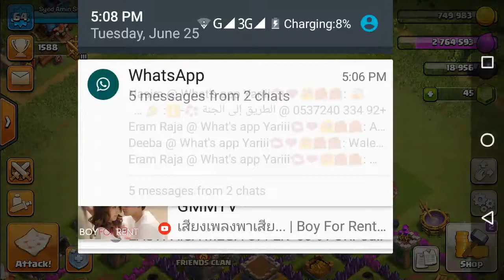Season challenges khatam honai mi bhas